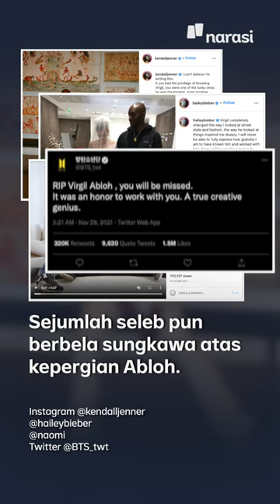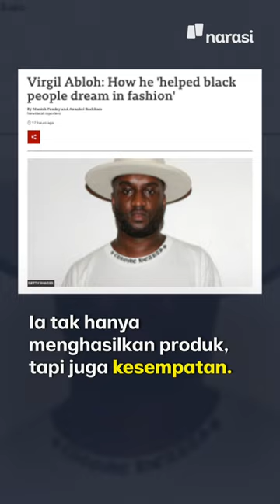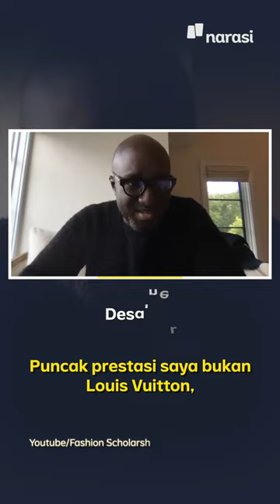Virgil Abloh Tak Hanya Genius Fashion, Ia Bersinar di Mata Kaum Terpinggirkan | Narasi Newsroom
Dunia fashion berduka. Salah satu desainer terbaiknya, @virgilabloh, meninggal dunia karena kanker langka.

Abloh merupakan salah satu desainer yang mengubah industri mode dengan karya-karya yang inovatif. Tak hanya itu, ia juga dikenal dermawan dan peka terhadap realitas sosial di sekelilingnya.

Rest in power, Abloh. ✊🏿

(Narasi)